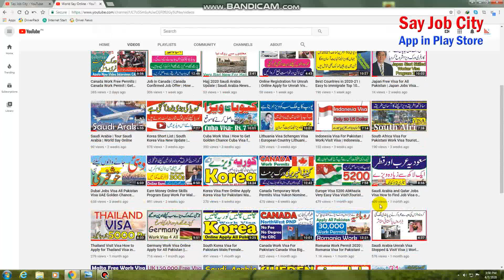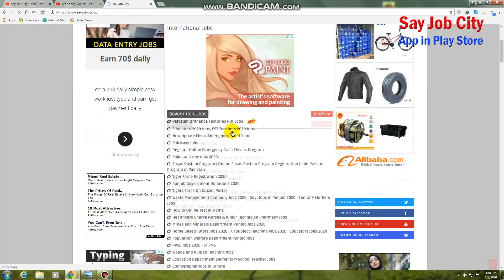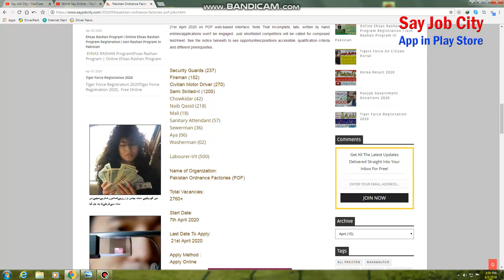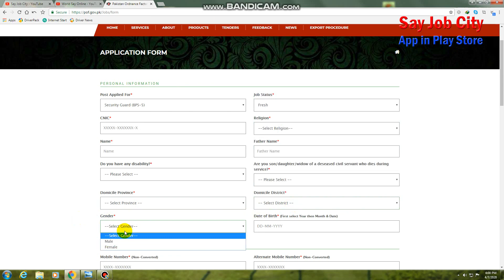POF Job | Pakistan Ordnance Factories Jobs | POF Online Apply | Govt Job 2020 | Latest Advertisement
See here, Latest Pakistan Ordnance Factories (POF) Jobs 2020: POF in its most recent warning today has reported 2760+ Vacancies for Matric/Middle and Primary Pass applicants from over all Pakistan. Competitors can apply online through POF vocation gateway .Now the Required capability/instruction, pertinent work understanding and age limit prerequisite are as following.

Every single Eligible up-and-comer are urged to apply online as referenced by the due date of 21st April 2020 on POF web-based interface. Note That Incomplete, late, written by hand entries/applications won't be engaged. Just shortlisted competitors will be called for composed test/meet. See the notice beneath to see opportunities/positions accessible, qualification criteria and different prerequisites.

pof jobs 2020 advertisement
pof wah cantt jobs 2020
pof jobs 2020 online apply
pof artisan jobs 2020
pakistan ordinance factory jobs 2020
pof jobs 2020
wah factory jobs 2020